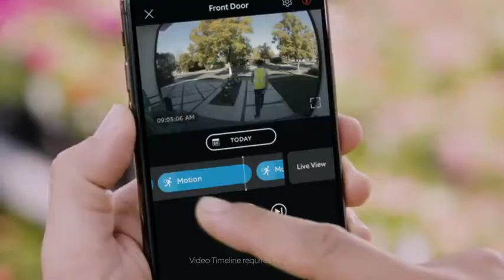All-new Ring Video Doorbell 3 – 1080p HD video, improved motion detection, easy installation